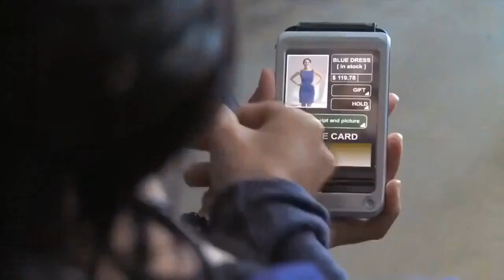Cisco The Future of Shopping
salute all the people behind this videos .